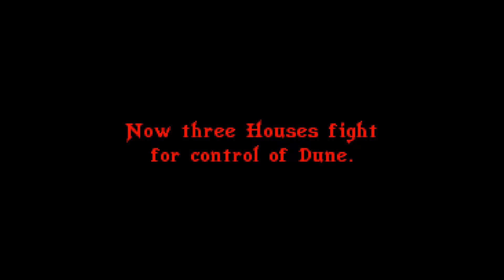Dune 2: The Battle for Arrakis (Amiga 50Hz) - Intro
Dune 2: The Battle for Arrakis for the Commodore Amiga (c) 1993 by Westwood Studios / Virgin
Dune characters and universe based on the book (c) 1965 by Frank Herbert